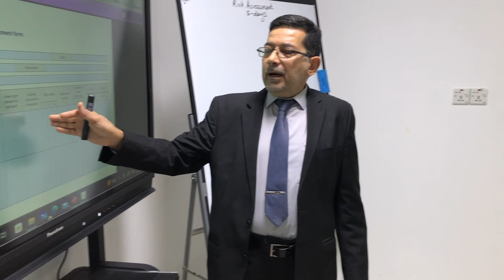Al Delma risk assessment training 3 - BOC & Kuwait Energy